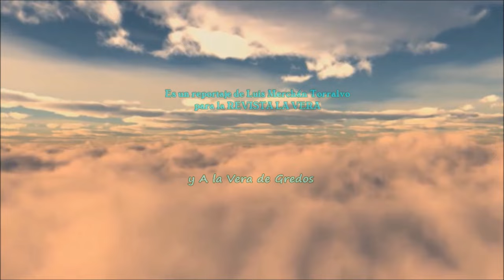Fiestas del Tabaco y el Pimiento en Jaraíz de la Vera (Cáceres) - DESFILE DE BUEYES